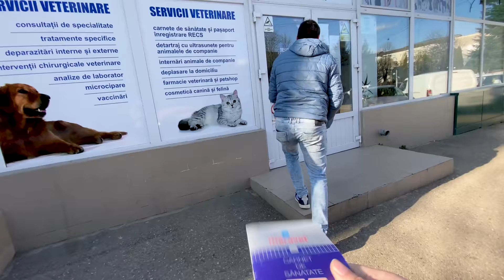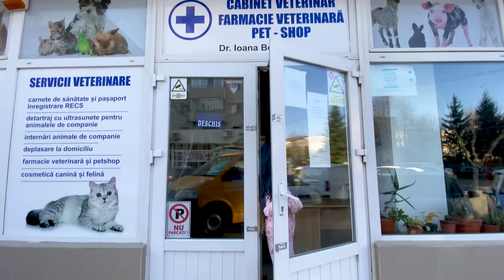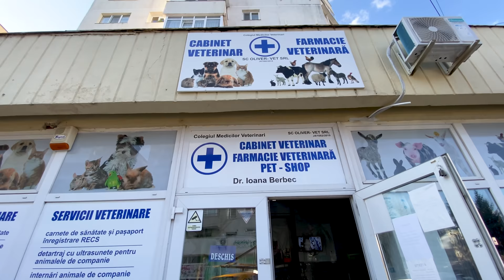NEGRUȚ s-a ÎMBOLNĂVIT